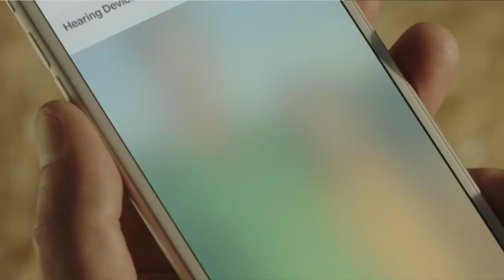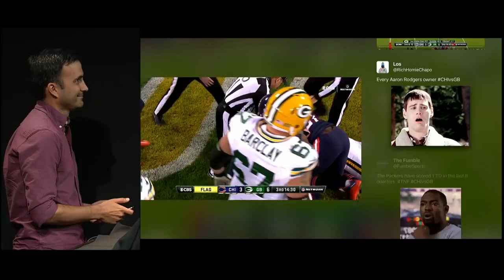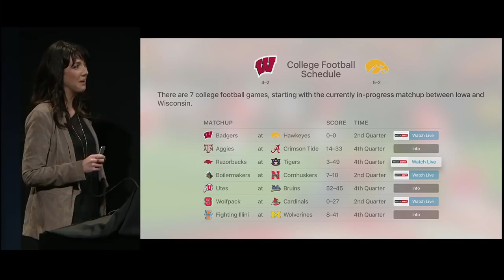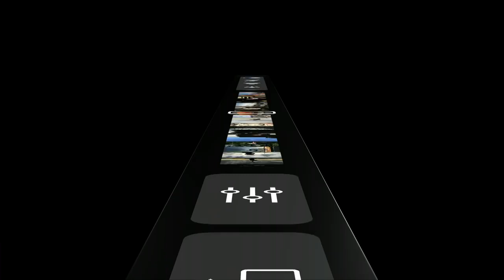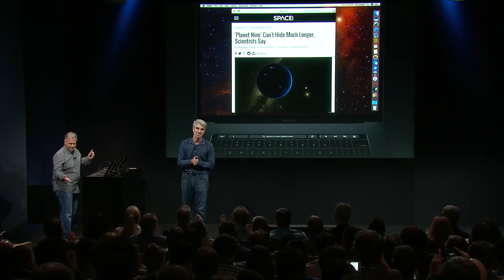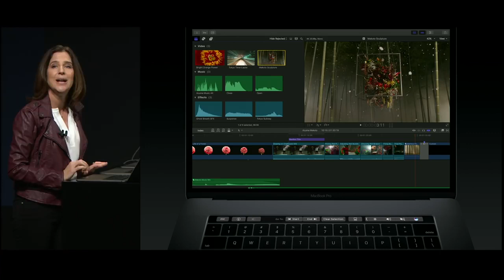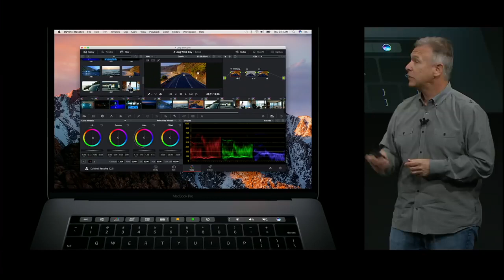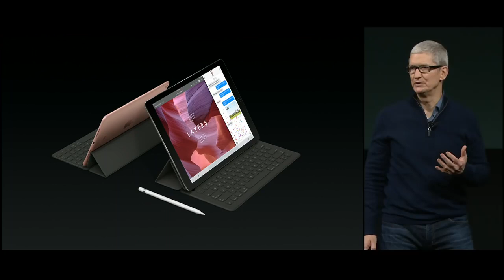Apple – Special Event Keynote – October 2016